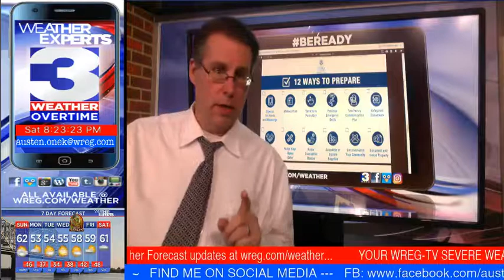WREG-TV Weather Overtime for SAT PM 11.17.18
Weather heading towards the Thanksgiving holiday week and more about how YOU can prepare for disasters before they happen with WREG News Channel 3 Weather Expert meteorologist Austen Onek- WREG on our exclusive video weatherblog Weather Overtime! //ShareAndEnjoy